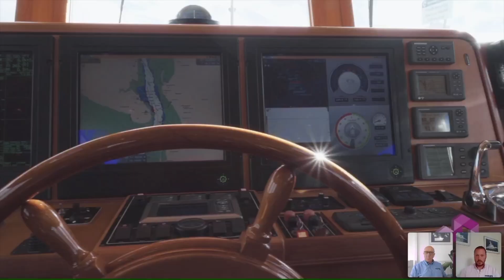Nordhavn Broker Chat: Why A Nordhavn with Neil Russell and Philip Roach - Nordhavn Europe